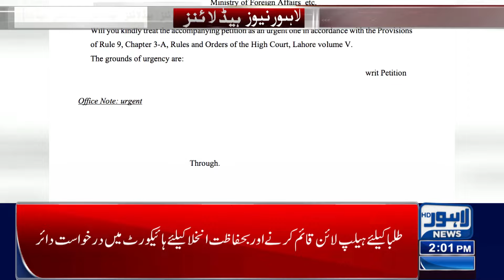Important News For Students | Lahore News Headlines 02 PM | 20 May 2024